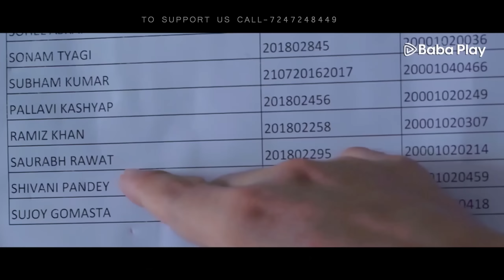Quota - The Reservation - Official Hindi Trailer | Anirudh Dave | Sanjiv Jaiswal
Quota - The Reservation, Story of a Dalit medical student who faces discrimination & bias only due to his lower caste, and one day he decides to break this system and do something like the whole nation will stand out.

Releasing on 1st April - In Theaters Near You.

Watch the official trailer for QuotaTheReservation
Releasing in Hindi, Marathi, Gujrati, Bangla, Punjabi, Tamil, and Telugu.

Starring : Anirudh Dave, Aditya Om, Garima Kapoor, Rajiev Dinkar, Uday Veer Singh, Aman Verma, Ranveer Verma, Mohd Saif, Sharad Raj Singh

Baba Play Presents in Association With Rudraksh Moviez.

🎬 Movie Credits:

Written & Directed by  Sanjiv Jaiswal
Producer: Nitin Mishra-Anil Jaiswal
Co-Producer: Meesum-Aaditya Om
Music & Background: Prini Siddhant Madhav
lyrics: Shiv Sagar Singh
DOP: Rajan Jaiswal
Editor: Dileep Singh
VFX: Jagdeep Singh
Visual Promotion: Prashant Singh Rathore
Executive Producer: Sunil Singh
Associate Director: Noor Mani

About Baba Play App :

Baba Play is an social media and entertainment platform that will take the Ambedkarite thought to the world. Available on Android and iOS.